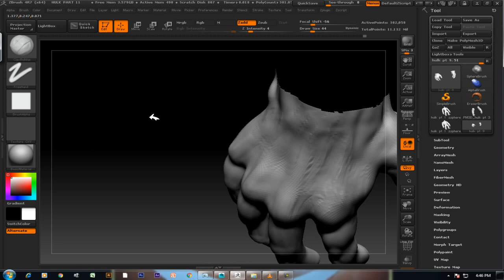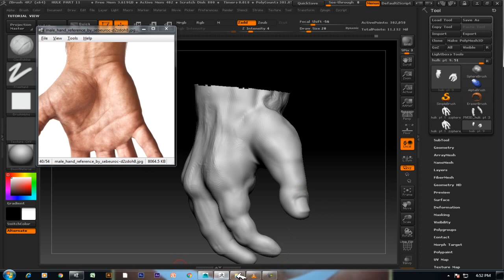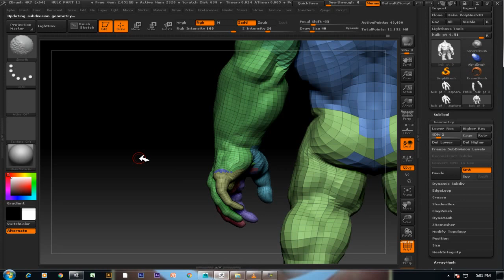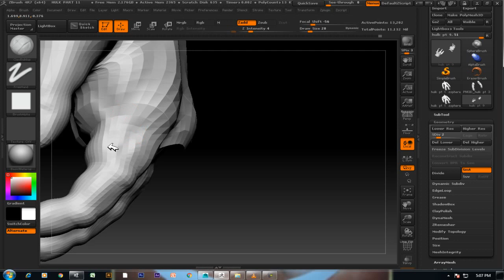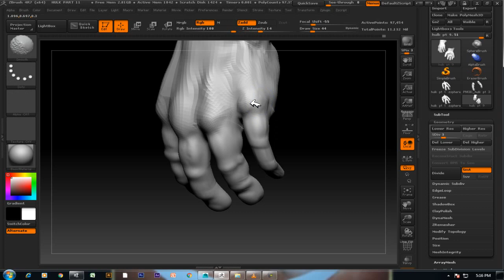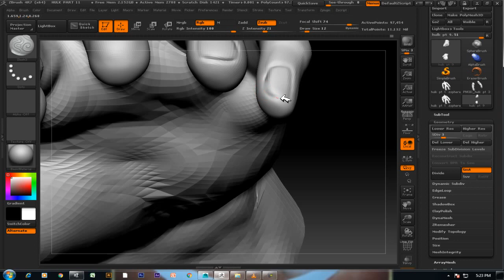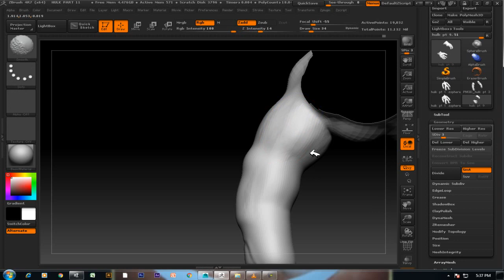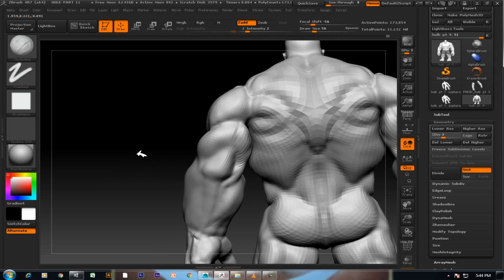ZBrush 4 Beginner's Tutorials | zbrush sculpting tutorial for beginners| hulk pt 12